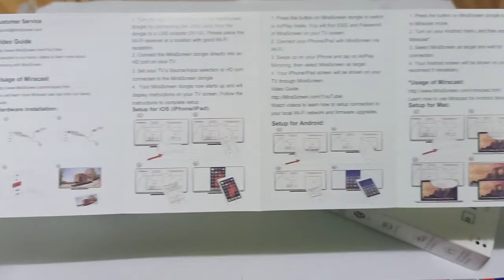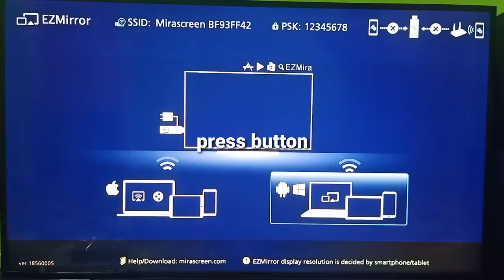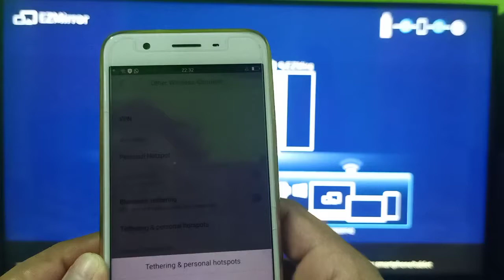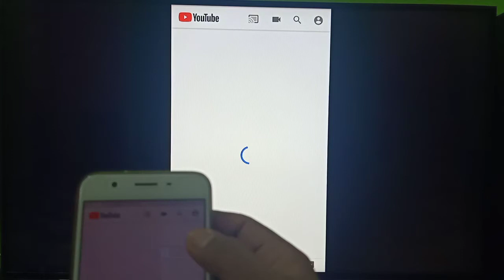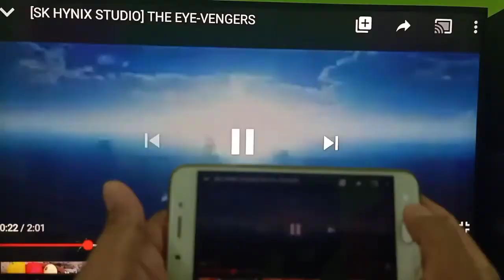How to use mirascreen